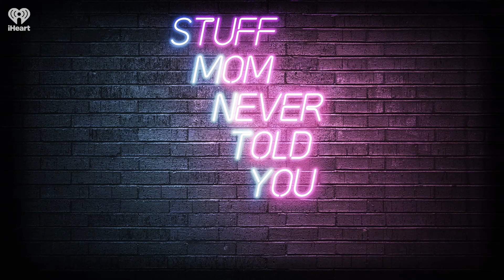Monday Mini: An Update on Women and the Economy | STUFF MOM NEVER TOLD YOU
We check in on women and the economy, and all the issues the numbers shine light on.